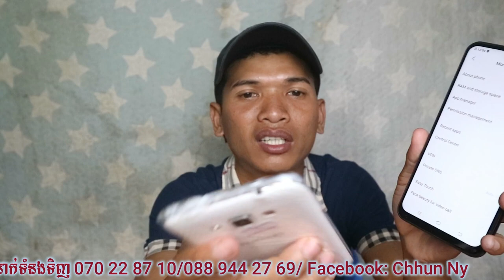Magnetic DIY | ថ្ងៃនេះមានប្រូមូសិនពិសេស មាន២គ្រឿងនេះទេបងប្អូន 070228710